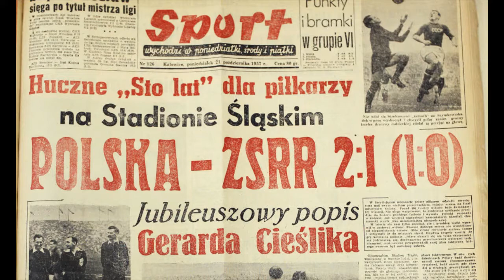PN4 --- WPL --- 42 --- mecz polska - zsrr